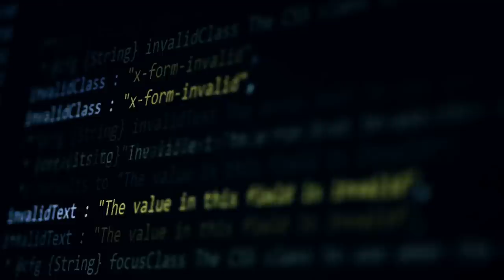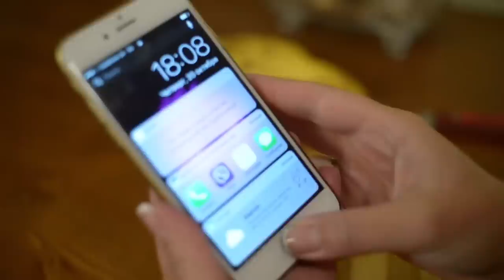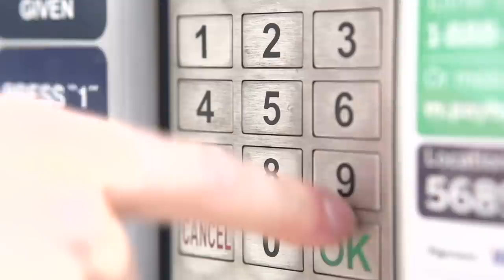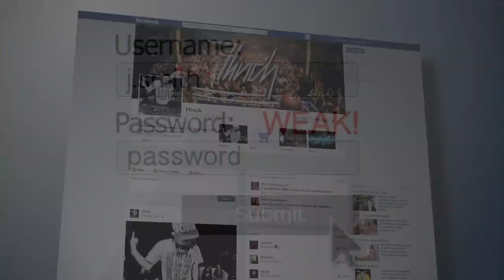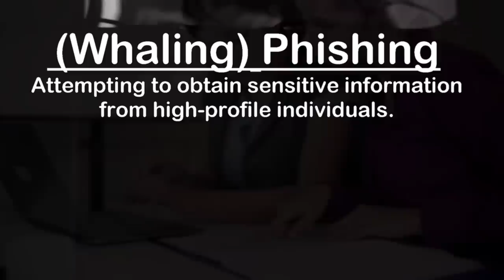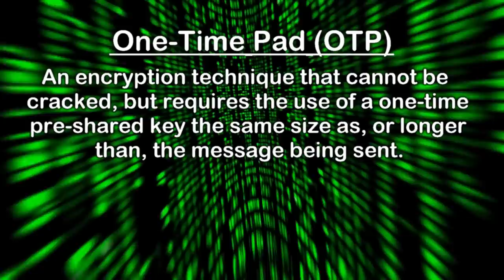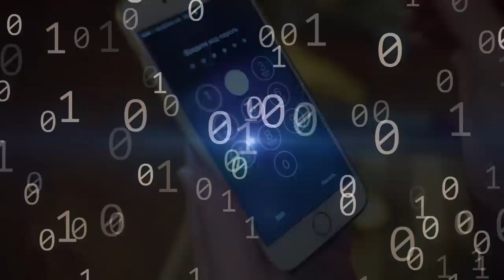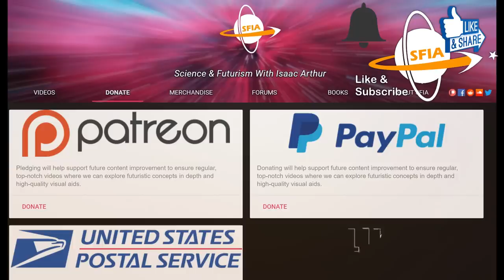Cybersecurity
Every age produces new wonders and new challenges, and for the information age one of those is cybersecurity. We'll attempt to demystify the topic and explain some of the core concepts of keeping your computer secure and your personal data private.

Written by:
Isaac Arthur

Editors:
Alejo Popovici
Keith Blockus
Matthew Campbell
David Schultz

Produced & Narrated by:
Isaac Arthur